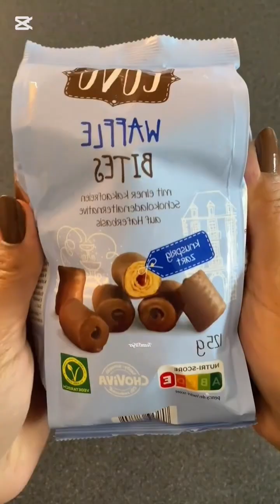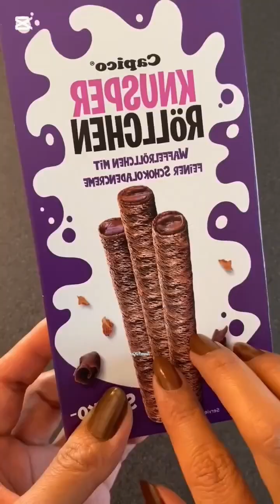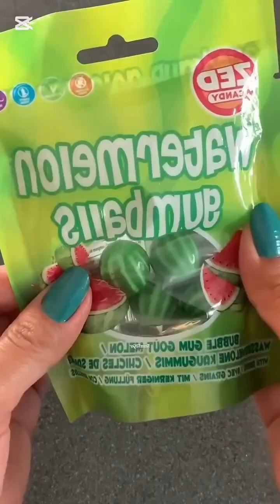ASMR Filling Platters With Sweets 🍭🍬🥂